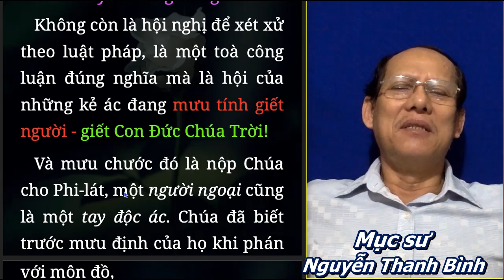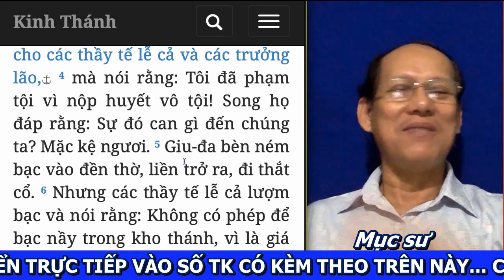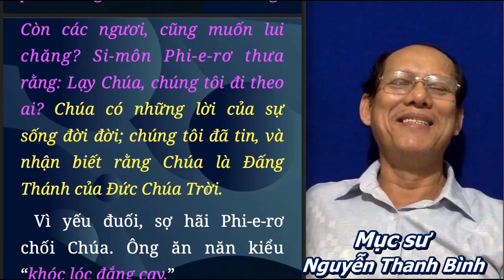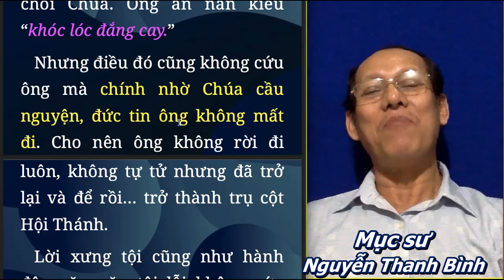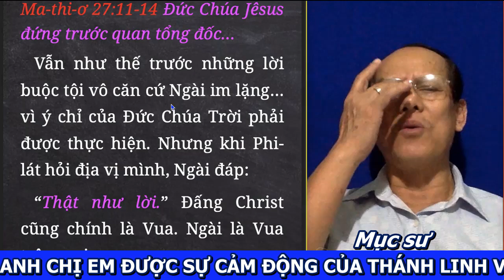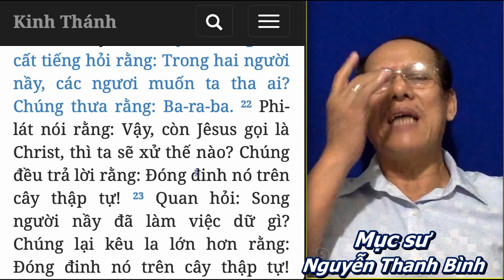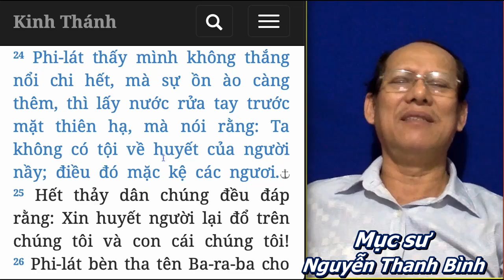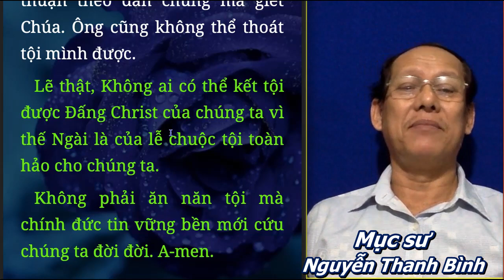ĐỨC TIN CHÍNH LÀ SỰ ĂN NĂN CAO CẢ NHẤT - Mục sư NGUYỄN THANH BÌNH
XIN QUÍ CON CÁI CHÚA ỦNG HỘ KÊNH CŨNG NHƯ LÀM CÔNG TÁC RAO GIẢNG LỜI CHÚA BẰNG CÁCH CHIA SẺ BÀI GIẢNG CHO MỌI NGƯỜI CÙNG XEM ĐỂ HỌC VÀ BIẾT NHIỀU LẺ THẬT.
   KINH THÁNH CÓ GHI:
  *NGÀI MUỐN CHO MỌI NGƯỜI ĐƯỢC CỨU RỖI VÀ HIỂU BIẾT LẺ THẬT*
ITimothe 2:4